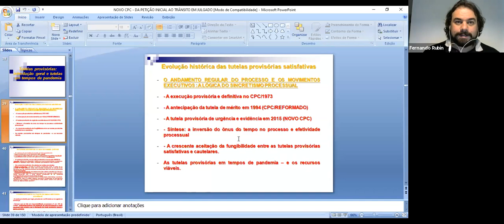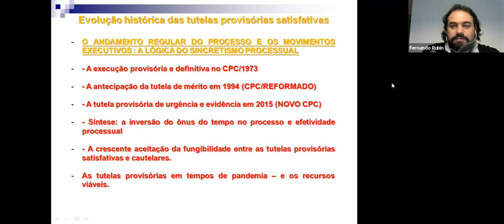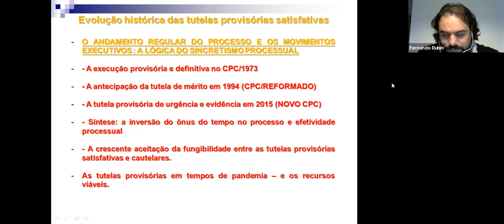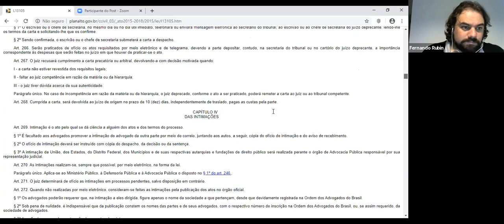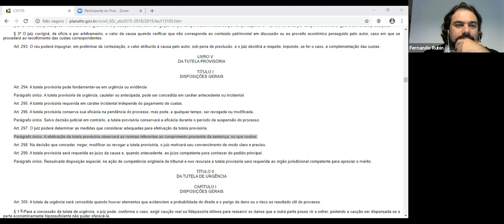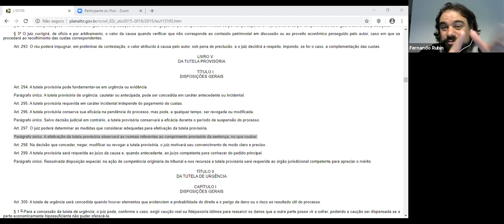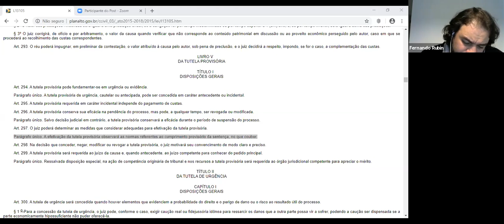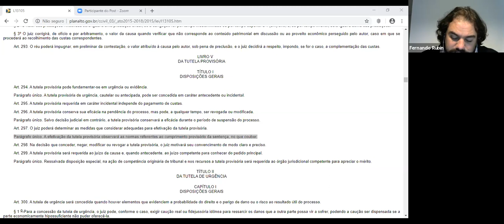TUTELAS PROVISÓRIAS NO CPC-2015 E EM TEMPOS DE PANDEMIA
A disciplina do processo civil - NOVO CPC - segue para mais um capítulo, referente às tutelas provisórias, antigas medidas de antecipação de tutela satisfativas e cautelares. O sistema mudou para uma expansão de medidas liminares, incluindo a modalidade de evidência e o movimento de tutela provisória que basta por si só, estabilizando-se no  âmbito processual, mas sem fazer coisa julgada material. A pandemia veio para impulsionar as possibilidades de concessão das tutelas provisórias, autorizando a concessão de liminares em razão da presença de urgência, sendo em alguns casos contextualizada a hipótese de verossimilhança, mormente no campo das demandas sociais - em que surgiu, dentre outras prestações, o auxílio-emergencial (Lei 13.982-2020) e o benefício por incapacidade temporária por 90 dias sem a necessidade de perícia, só com a apresentação pelo autor-segurado de atestado médico no processo administrativo (Lei 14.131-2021).